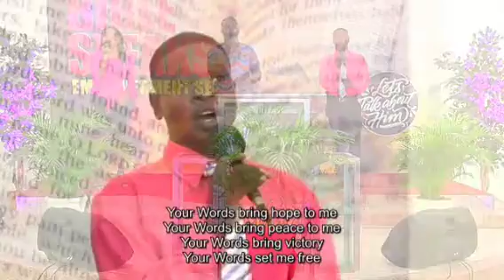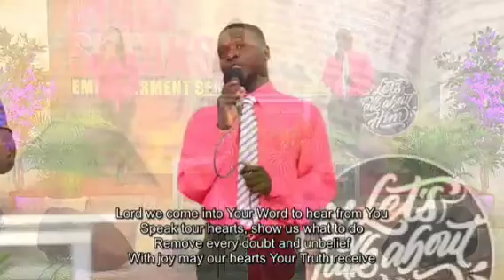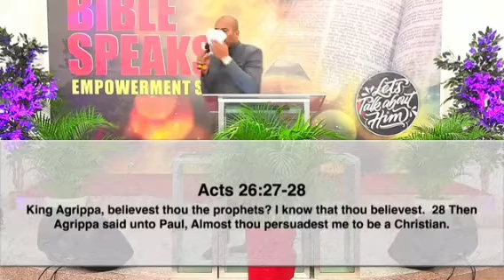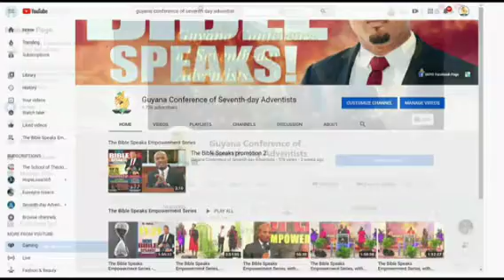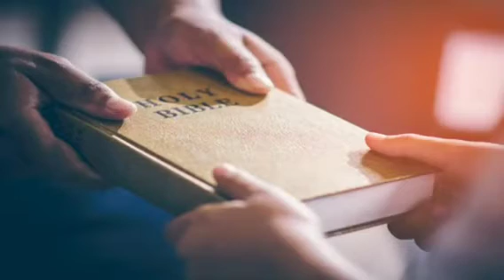The oldest trick in the book:Pastor Marvyn Smith